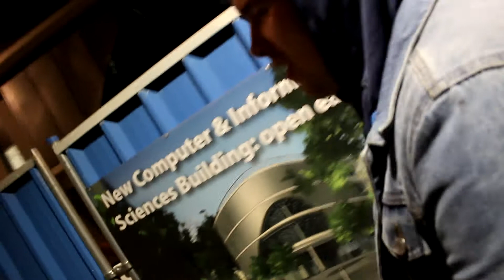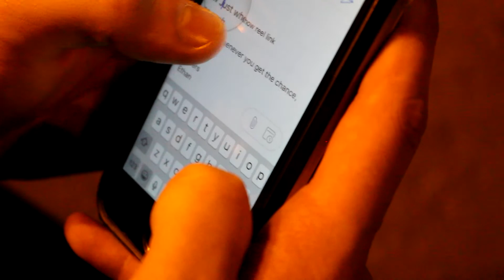March 23rd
"can swans... be on land?"